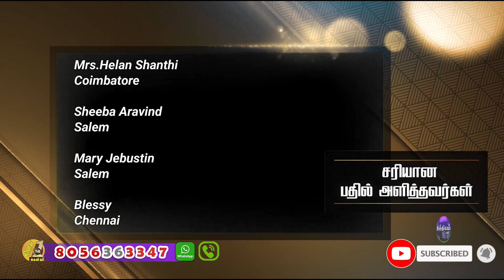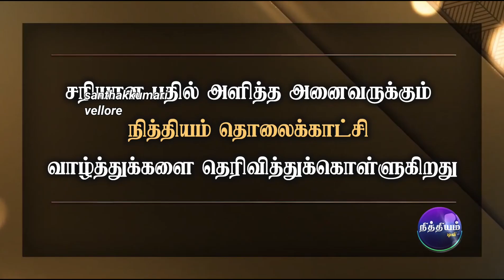தினம் ஒரு கேள்வி | நித்தியம் டிவி | கேள்வி எண்: 900 | Daily 1 Question | Nithiyam Tv